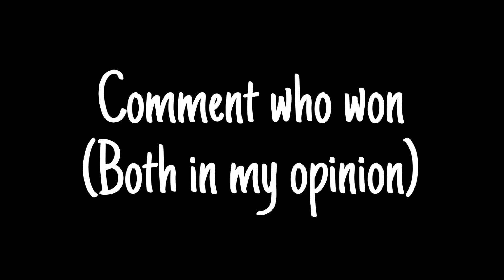Zander VS Hailey||Singing Battle||Desperate Effort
I’m posting like twice a day!!!QwQ
Anyway TMF’s Step Sibs having a singing battle y’all!